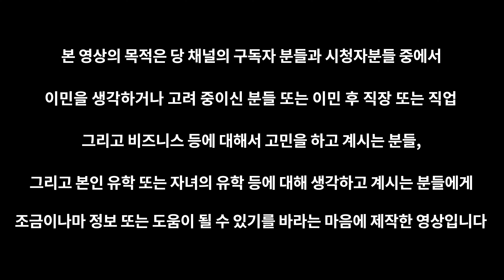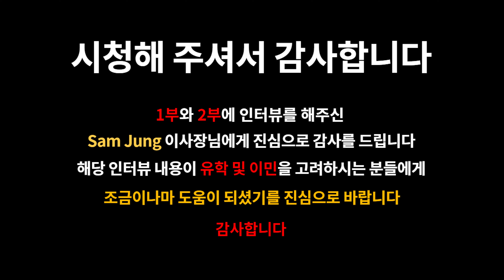도전하세요!!! 캐나다 영주권(이민) 어렵지 않아요 | 캐나다 이민 27년차 교포가 전하는 이민 성공 노하우 [캐나다], [이민], [영주권], [밴쿠버]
안녕하세요.
이번 영상은 캐나다 성공적으로 이민을 오셔서 이곳 캐나다 밴쿠버에서 사업을 하고 계시는 샘정 이사장님을 개인의 이민 경험에 대한 인터뷰한 영상입니다.  본 영상은 본 채널의 구독자 분들과 시청자 분들 중에 이민 또는 유학에 관심이 있는 분들에게 조금이나마 도움이 될 수 있기를 바라는 마음에 샘정 이사장님에게 어렵게 요청을 드려 제작한 인터뷰 영상입니다.

본 영상은 위에서 언급해 드리는 바와 같이 샘정 이사장님의 개인의 성공적인 이민에 대한 내용으로 샘정 이사장님이 하시고 계시는 비즈니스와 관련한 영상은 "1부 - 비즈니스 탐방 인터뷰"를 참고해 주시기 바랍니다.

앞으로도 여러분들에게 도움이 될 수 있도록 기회가 되는대로 이곳 캐나다에 이민 또는 유학을 오신분들을 찾아뵙고 지속적으로 인터뷰를 할 예정입니다.
여러분들의 많은 성원 바랍니다.

바쁘신 와중에도 인터뷰에 응해 주신 샘정 이사장님에게 진심으로 감사 드립니다.

음원출처 :
유튜브 / Caballero - Ofshane